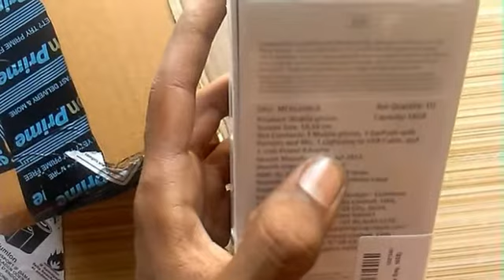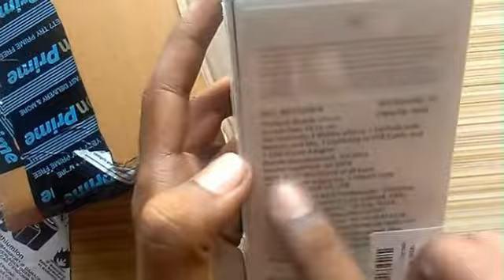iphone 5s unboxing and setup in telugu